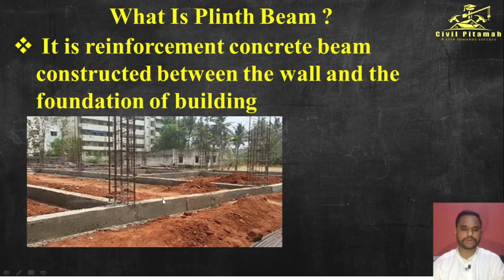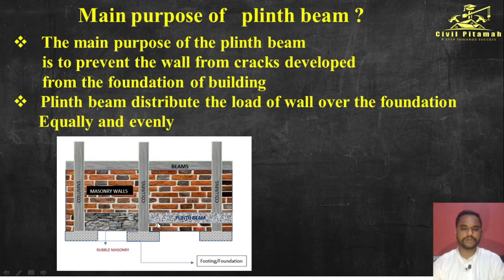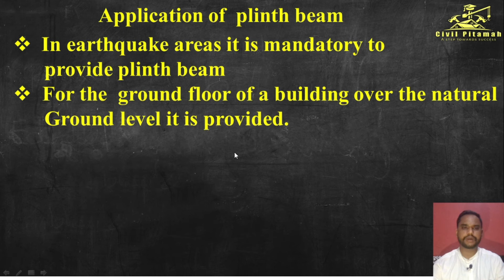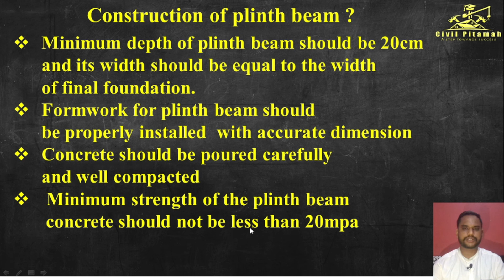What is Plinth Beam and its Purpose in Building Construction|घर मे Plinth Beam देना बहुत जरूरी है ?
Civil Engineer Training Civil Engineer Practical Training Civil Engineers Training Institute Civil Engineering Training Institute
Today In this video I will tell you that What is Plinth Beam,its Applications,uses in a buildings, बहुत ही important topic है,
  सभी Civil Engineers और खासकर फ्रेशर्स को इसकी जानकारी जरूर होनी चाहिए As A good Civil Site Engineer , और Vedio  अच्छी लगे तो इसे Like और  Share करना न भूले.
 जय हिन्द ,जय भारत I

House construction work , Plinth beam construction , Height of plinth beam , Size of plinth beam , Plinth beam shuttering , Plinth beam casting , Plinth beam , Big mistakes in plinth beam , Plinth beam steel details